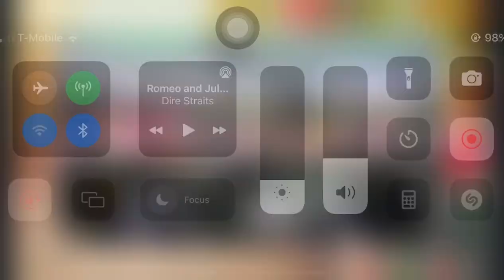Yizkor, Yom Kippur 5783 (2022) — L’ayla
Bringing What’s Beyond Close…